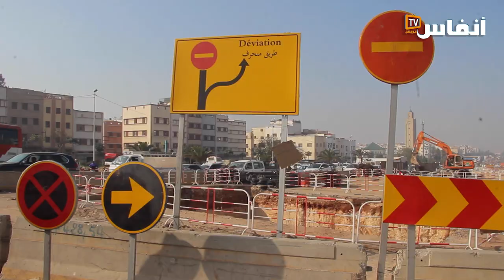مستشار جماعي: ليس أمامنا سوى الصبر حتى نهاية مشاريع النقل باسباتة بالبيضاء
يتطرق  محفوظ اتهريس،عضو بمجلس مقاطعة اسباتة بالبيضاء، للمشاكل الناجمة عن مشاريع التنقل بمقاطعة اسباتة بالبيضاء، مؤكدا أنه سيكون لهذه المشاريع الأثر الجيد في المقاطعة.

# أخبار_عاجلة